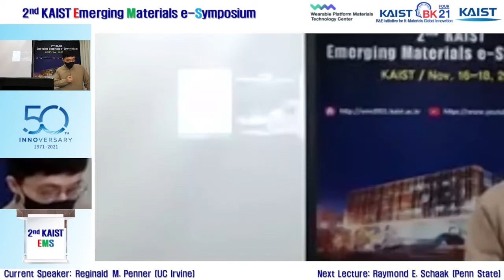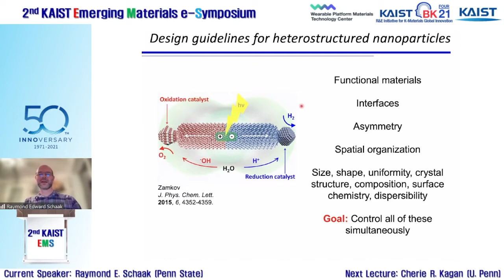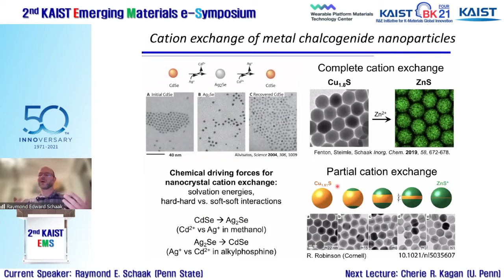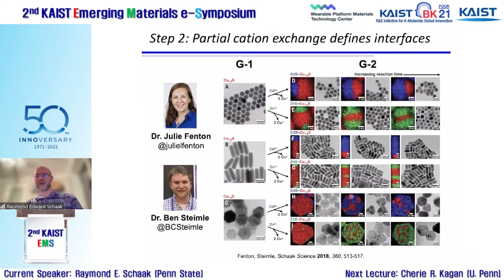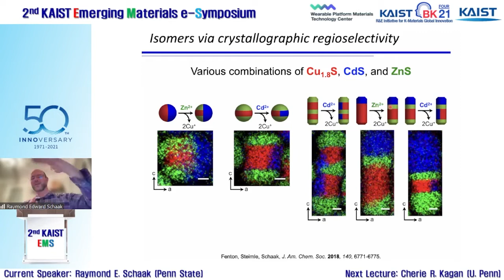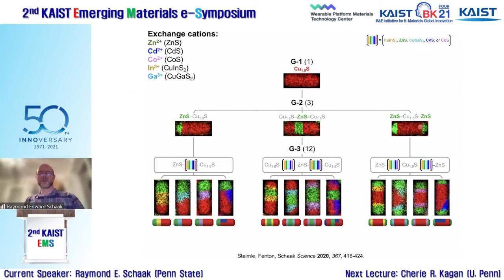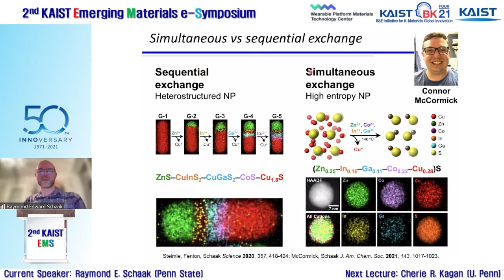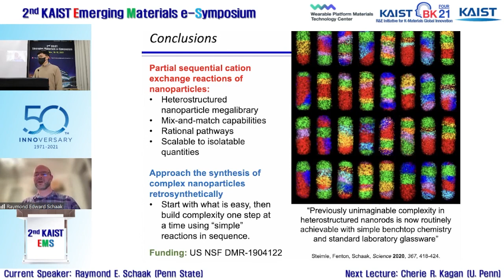[2nd KAIST Emerging Materials e-Symposium] Ramond E. Schaak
Session IV. Emerging Bio- & Nano-Materials (Chair: Prof. Kibum Kang)